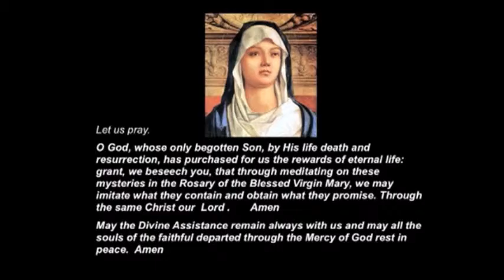Luminous Mysteries No Music